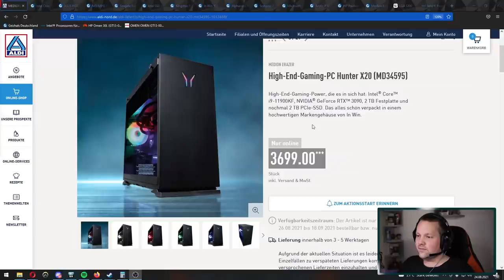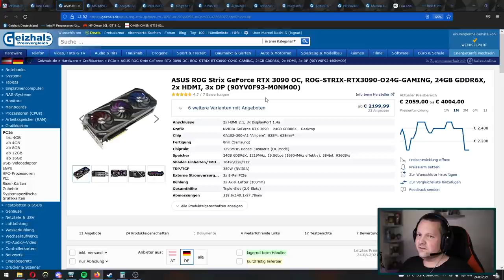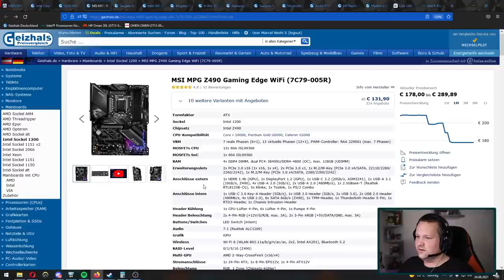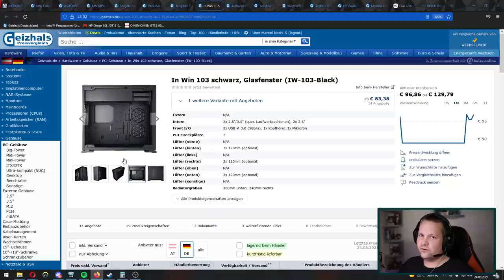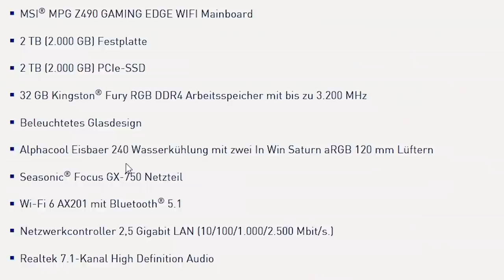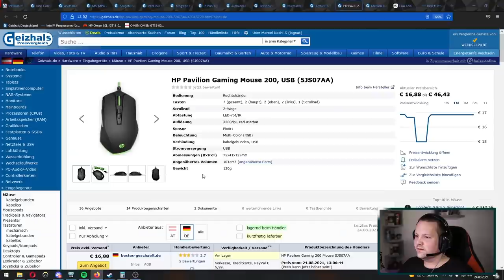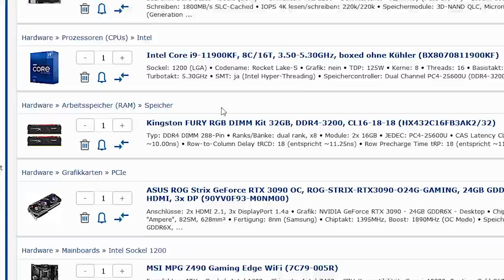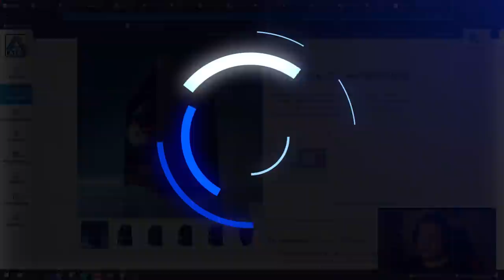MEDION - High-End-Gaming-PC Hunter X20 (MD34595) - Taugt der was?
▼ Empfehlungen ▼

 ⇘ Timestamps ⇙

00:00 - Intro
00:11 - Der PC
08:57 - Ergebnis
09:24 - Fazit

⭐️ Quellenangaben ⭐️